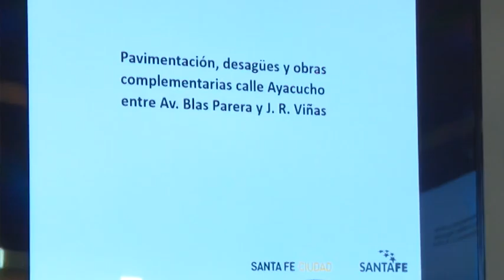Acuerdo Capital: José Corral y Miguel Lifschitz anunciaron nuevas obras en el Norte de la Ciudad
El ‪#‎AcuerdoCapital‬ que firmamos junto a Miguel Lifschitz hace unos meses incluye obras prioritarias para los sectores más necesitados, de las cuales algunas ya están en marcha o concluidas. En este marco, anunciamos hoy con el Gobernador la realización de 1100 metros de pavimento de hormigón, desagües y tareas complementarias en barrio del Tránsito, más puntualmente en calle Ayacucho entre Blas Parera y Viñas.
Esta intervención es de suma trascendencia ya que mejorará considerablemente la calidad de vida de los vecinos, consolidando además una importante vía de circulación este-oeste que forma parte del circuito del colectivo, y sumándose así a otras obras como las que estamos haciendo en Favaloro, Punta Norte, Santa Rosa de Lima, Bernardo de Irigoyen, Liceo Norte y Santa Rita. Decimos con orgullo que estamos cumpliendo con la palabra empeñada.